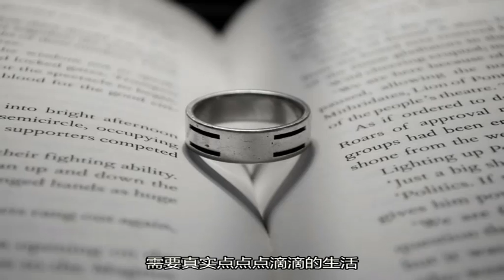生活需要感動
朗讀者：
為您朗讀美文欣賞、成功勵志、智慧人生、情感天地、職場創業、百姓故事、寓言故事、神話故事、經典名言、經典語錄、散文精選等內容。

更新時間：
每天早上6:00,更新。

歡迎大家訂閱和轉發，希望能夠幫助到您，也希望能提出寶貴的建議。
感恩！

包含：美文摘抄 | 經典美文 | 情感美文 | 傷感美文 | 愛情美文 | 原創美文 | 讀者摘抄 | 微型小說

包含：成功秘訣 | 勵志文章 | 勵志名言 | 勵志故事 | 名人勵志 | 財富人物 | 歷史人物 | 草根傳奇 | 名人演講 | 學習成功

包含：人生感悟 | 人生哲理 | 思想思維 | 為人處世 | 心靈雞湯 | 哲理故事 | 品味女人 | 男人魅力 | 修身養性 | 佛學禪語 | 心靈感悟 | 名人故事

包含：情感文章 | 情感日誌 | 情感故事 | 親情故事 | 愛情美文 | 愛情故事 | 感人故事 | 愛情日記 | 傷感美文 | 愛情感悟 | 戀愛寶典 | 家庭關係 | 愛情文章 | 親情文章 | 友情文章 | 心情文章

包含：職場指南 | 營銷銷售 | 投資理財 | 求職指南 | 職業規劃 | 創業必讀 | 創業故事 | 創業學堂 | 賺錢秘笈 | 創業項目 | 公司起名

包含：民間故事 | 鬼故事 | 傳奇故事 | 現代故事 | 成語故事 | 謎語大全 | 名人故事 | 幽默故事 | 歷史故事 | 偵探故事 | 故事會 | 小故事 | 周公解夢 | 星座運勢 | 成語故事 | 寶寶起名

包含：希臘神話 | 中國神話 | 歷史神話 | 古代神話 | 火的神話 | 兒童神話 | 龍的故事 | 神話故事